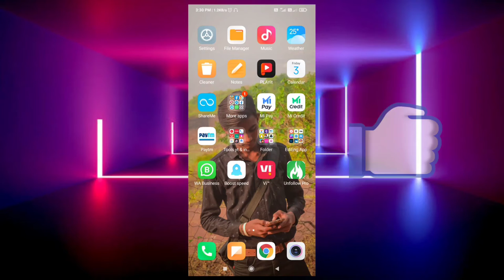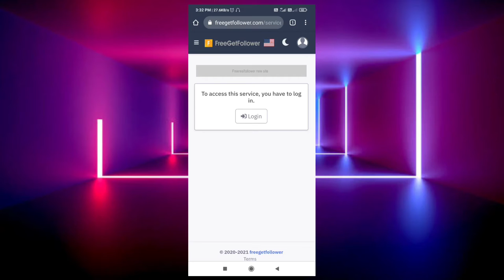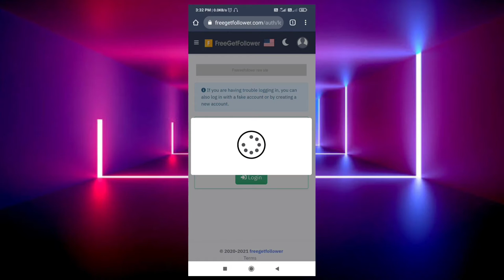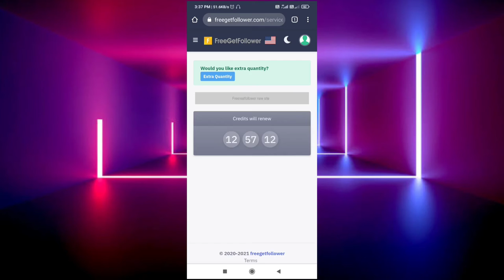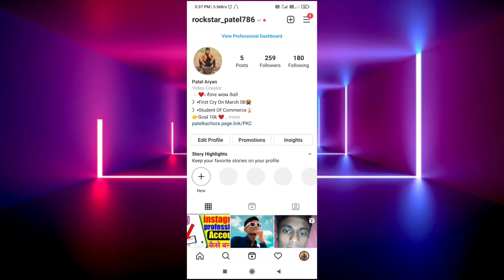Instagram Instant Followers on 2021 || How to Get Instant Followers on Instagram in 2021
Hello Friends,

My Gear :-

hashtag.

account.

instagram par comment kaise badhaye
top 5 best websites for instagram auto followers
get free instagram followers app
instagram followers
instagram followers
yt teacher
instagram followers
manish4u
hindi
likes
instagram likes 2021
how to,how to gain instagram likes 2021
how to edit reels video
instagram followers 2021
how to gain instagram followers and likes 2021
how to edit instagram trending reels
instagram reels
edit instagram reels online
reels
instagram followers
instagram followers without
how to get instant followers on instagram in 2020
instagram followers without
instagram new tips & tricks
instagram new hacks